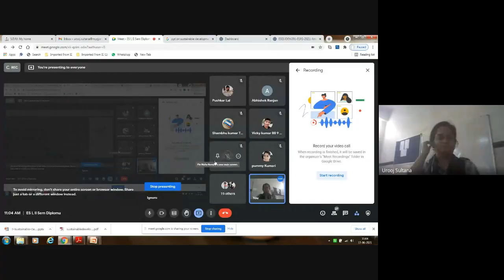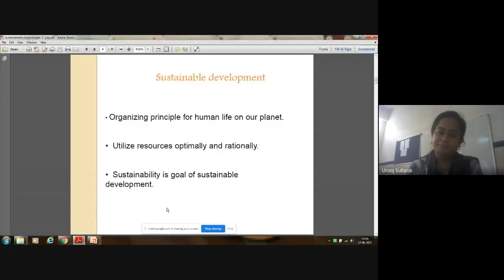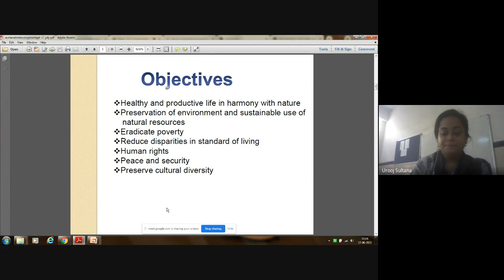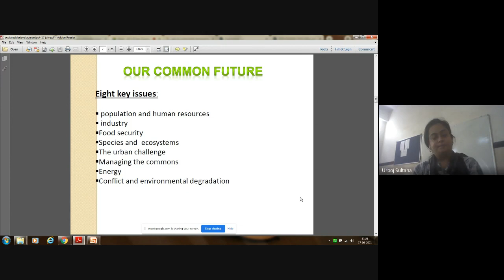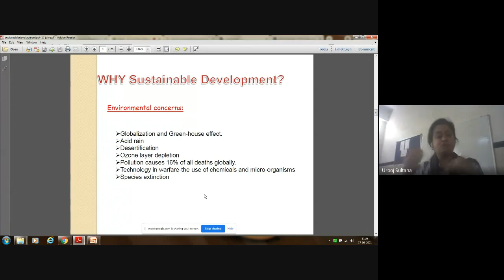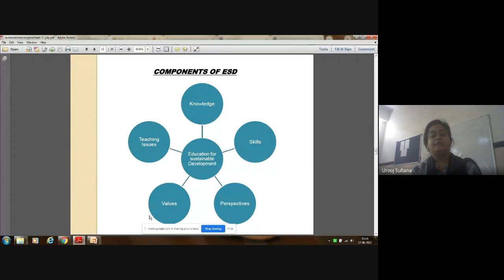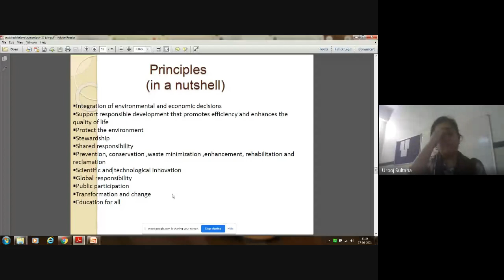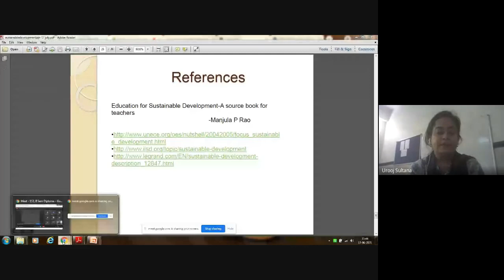ES I, II Sem Diploma Sustainable Development at 22 34 GMT 7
Ms. Urooj Sultana